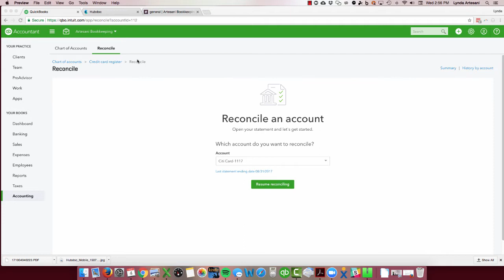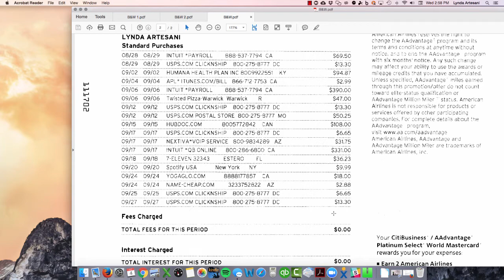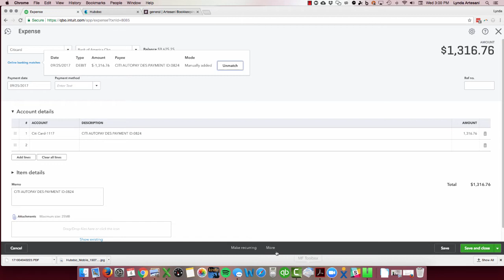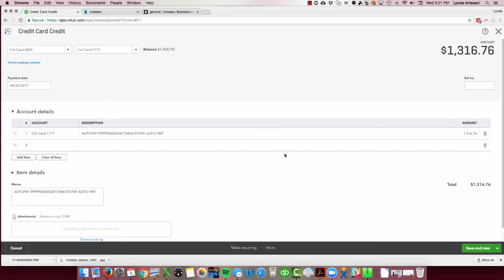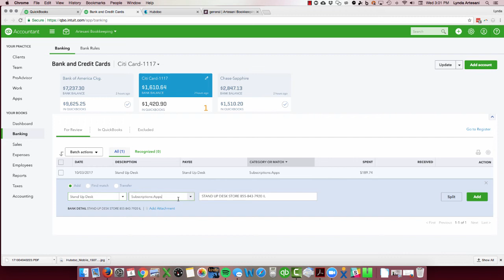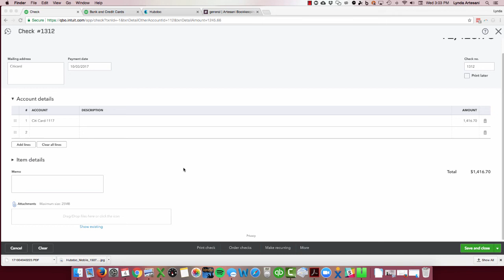Bank feed duplicates QBO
Removing duplicate transactions in a credit card statement reconciliation QBO